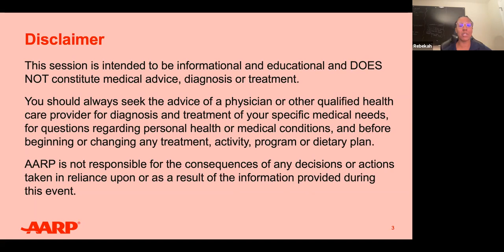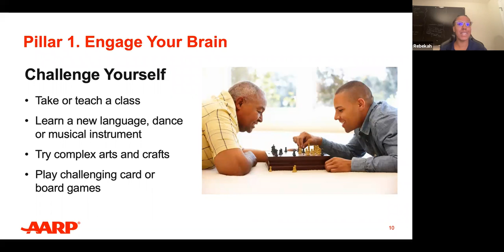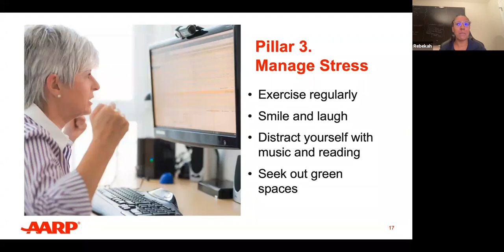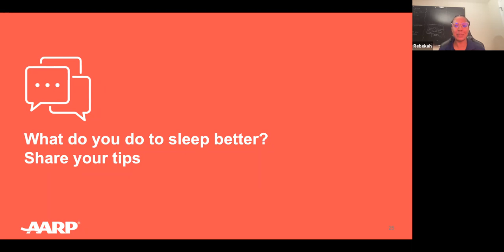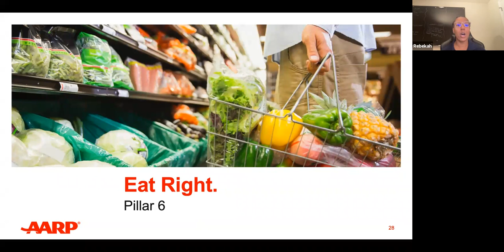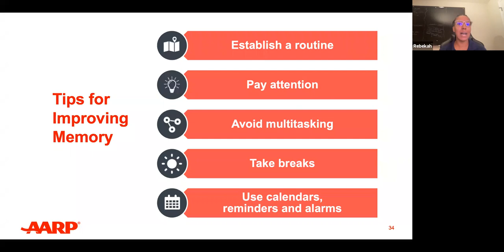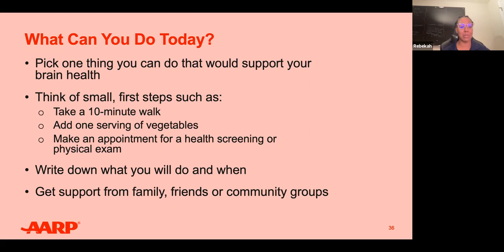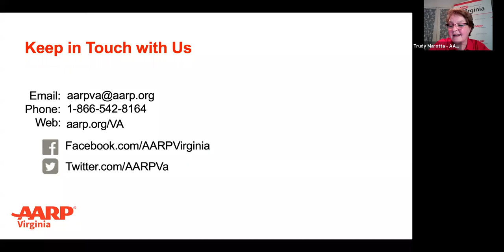The Six Pillars of Brain Health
Learn about the six pillars of brain health and activities that support brain health. In this interactive program, you will learn about the six pillars of brain health, activities that support brain health, and hopefully, be inspired by others. This session is a good overview for anyone interested in learning more about brain health and will provide you with information on the latest research on brain health, lifestyle suggestions, and resources to learn more.

This program was presented by AARP Virginia Community Ambassador, Dr. Rebekah Dailey, DNP, RN. Rebekah is a servant nurse leader. Rebekah attended the University of Kentucky for both her undergraduate Bachelor of Science in Nursing degree and her Doctor of Nursing Practice in Population and Organizational Systems Leadership. Rebekah is a fearless advocate. She has a passion for helping others see their potential, lessening healthcare disparities in her community, and promoting living healthy lifestyles for all. When she isn’t riding her Peloton bike or in the gym, Rebekah volunteers with AARP Virginia and loves to travel and learn about different cultures.